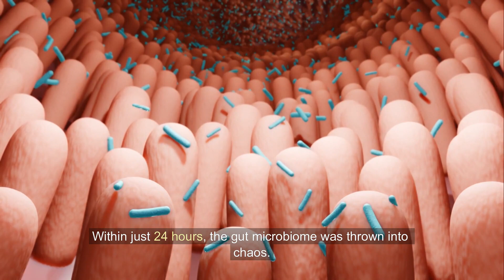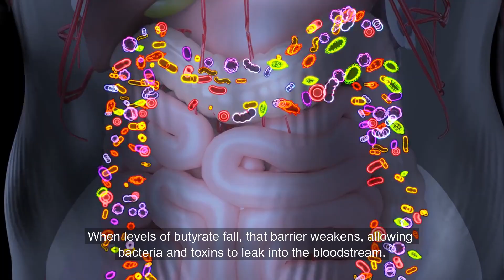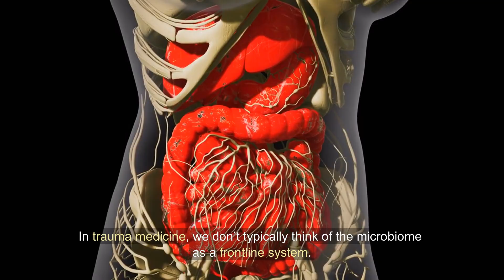Gut Microbiome Shifts Rapidly After Alcohol Use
New research from Loyola University reveals how alcohol combined with burn trauma disrupts the gut microbiome within 24 hours, depleting beneficial bacteria and key metabolites like butyrate. This imbalance fuels inflammation and weakens the intestinal barrier—potentially explaining why intoxicated burn patients experience worse outcomes. The findings highlight a crucial but overlooked target in trauma care: the gut. Could restoring microbial health improve recovery? The implications are powerful and urgent.